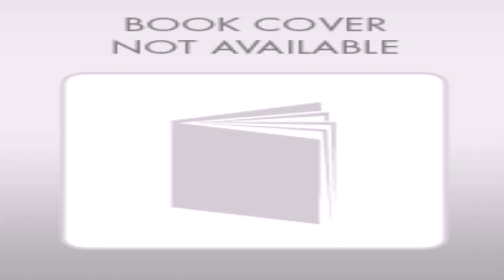Front Elevation Designs Tiles (see description)